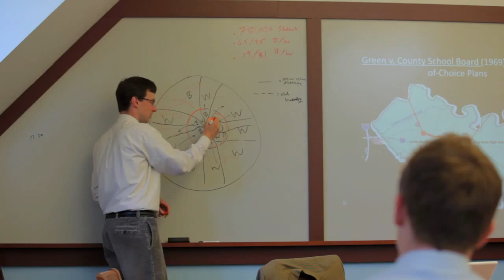Financial Aid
Diversity of opinions and backgrounds at Deerfield enriches everything from the classroom to the common rooms.